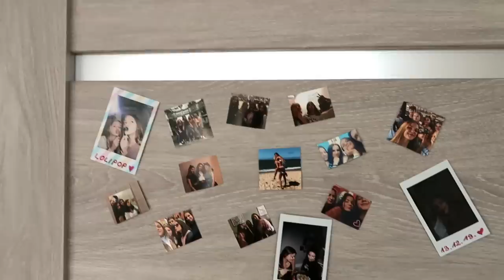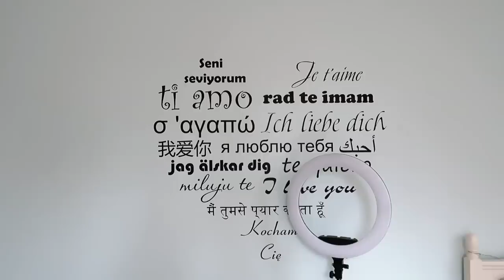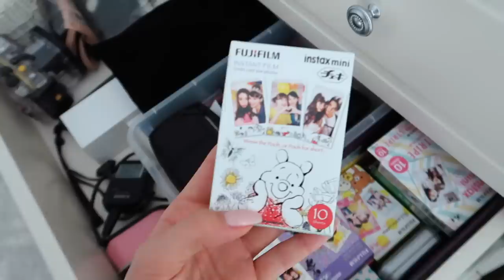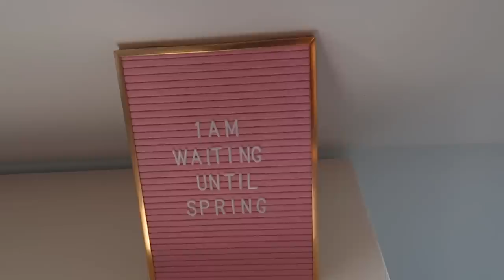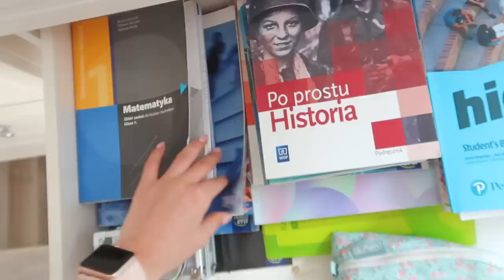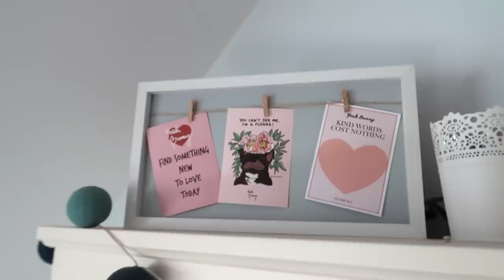ROOM TOUR- Pokazuje mój cały pokój!😱❤️